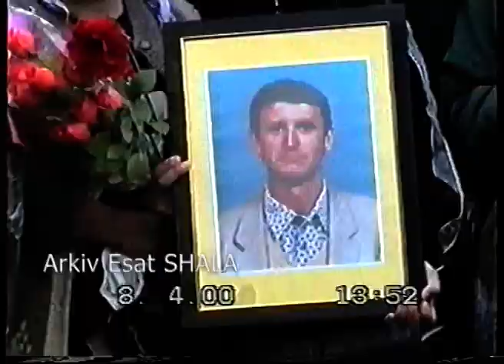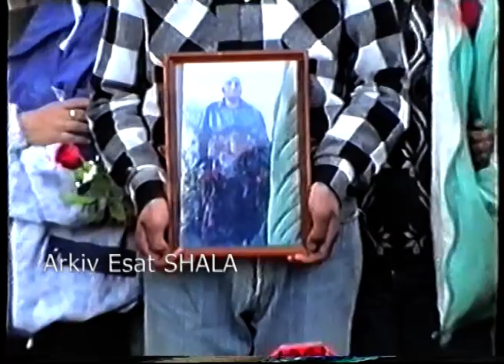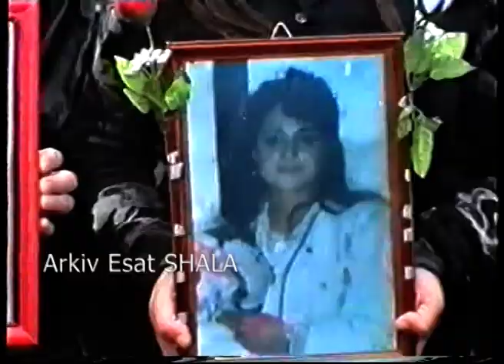Nekovc Rivorrimi i Martirve te Luftes pjesa e dyt